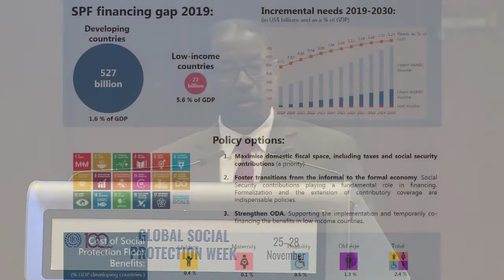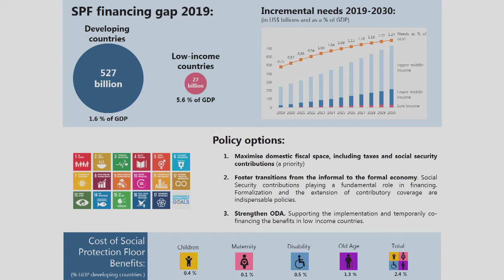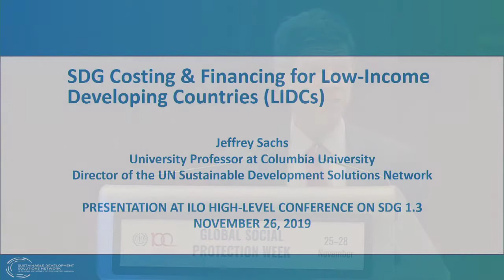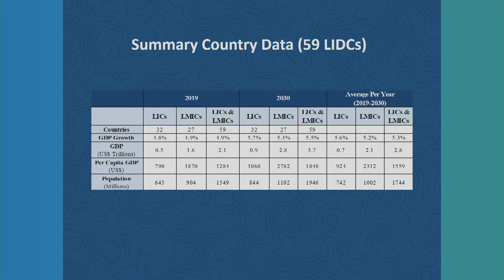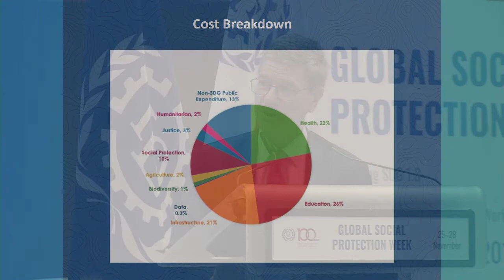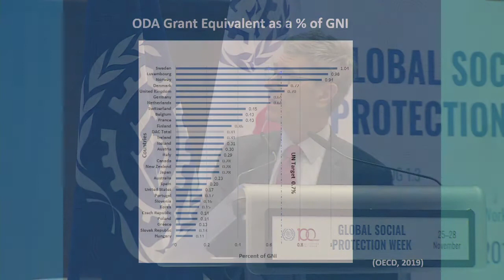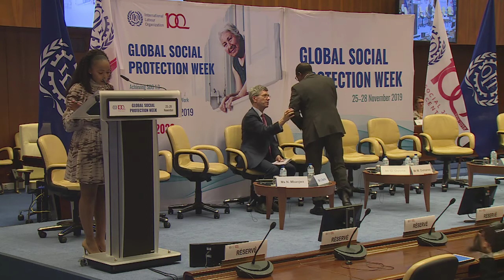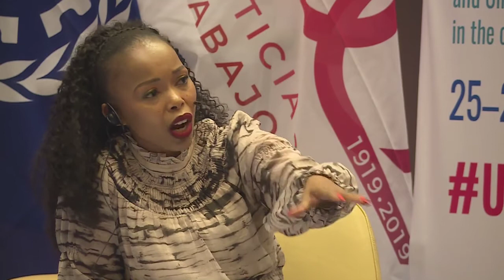ILO Global SPW - Achieving SDGs requires increased investments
Presentation of ILO study on Measuring financing gaps in social protection for achieving SDG target 1.3 by Mr Moussa Oumarou, ILO Deputy Director-General, Field Operations and Partnerships

Keynote speech by Mr Jeffrey D. Sachs University Professor, Director of Center for Sustainable Development and SDSN

Followed by Panel chaired by ILO DDG/FOP Mr Moussa Oumarou, ILO Deputy Director-General, Field Operations and Partnerships with
Mr Grégoire Owona, Minister of Labour and Social Security, Cameroon
Ms Marcelina Bautista, Secretary General, National Union of Workers and Domestic Workers, Mexico
Mr Jeffrey D. Sachs, University Professor, Director of Center for Sustainable Development and SDSN
Ms Jayati Ghosh, Professor, Jawaharlal Nehru University